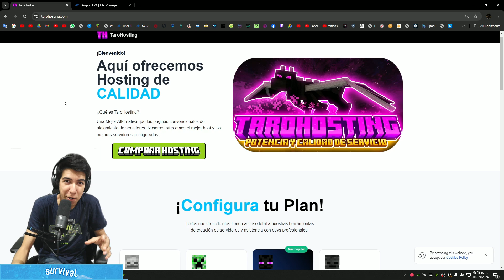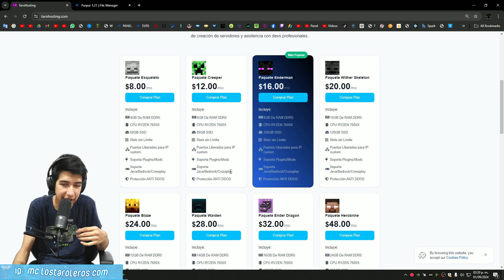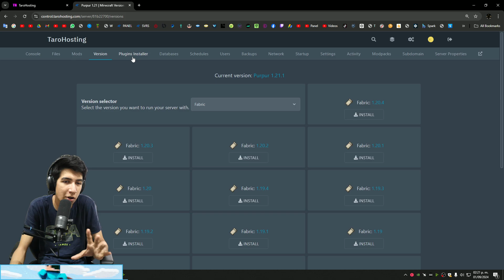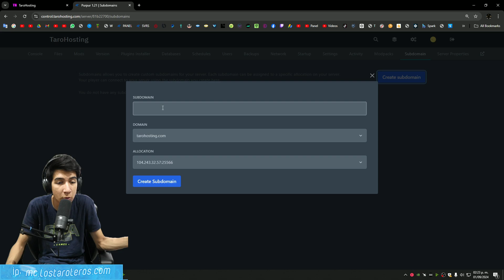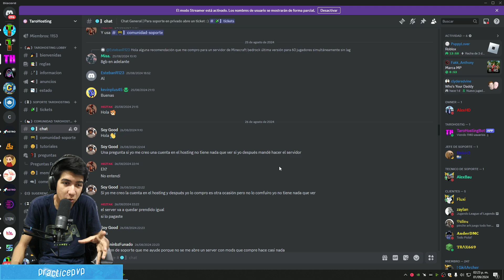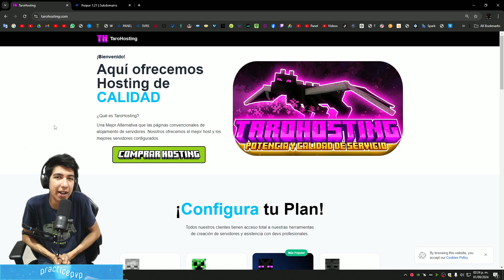✔ El MEJOR HOST para Minecraft 1.21 FIABLE y BARATO ✔ SIN LAG 2024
Cualquier duda, escríbemela en los comentarios!

Olvídate de problemas, te GARANTIZO la CALIDAD de este HOSTING!!

Garantía de Calidad en nuestros servicios!

😎📜『Únete a Taroleros Network 』📜😎

En este video te presento TaroHosting una plataforma de hosting en línea que ofrece soluciones económicas y confiables para alojar tu servidor. Si estás buscando una opción de alojamiento web para tu sitio o negocio en línea, esta plataforma es una excelente opción. Con sus precios accesibles, una gran cantidad de características útiles y su fiabilidad comprobada. Además, en este video te mostraremos cómo puedes utilizar la plataforma, los planes de hosting disponibles y cómo contactar con el soporte técnico en línea. ¡No te lo pierdas y únete a la comunidad de TaroHosting para alojar tu servidor en línea de manera fácil y eficiente!